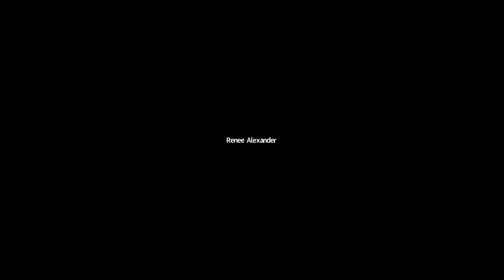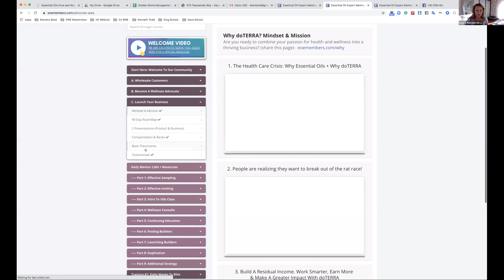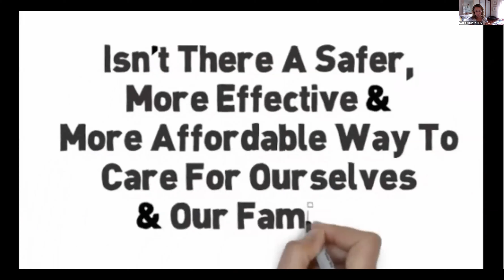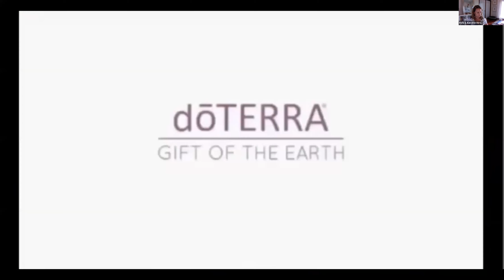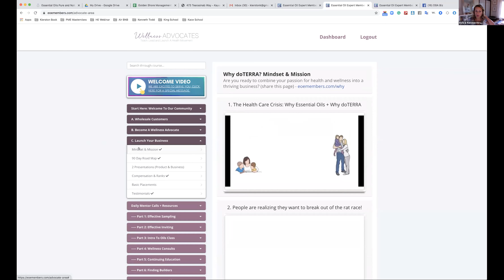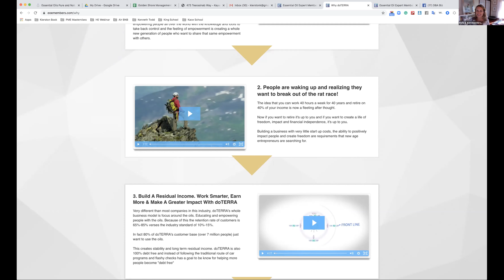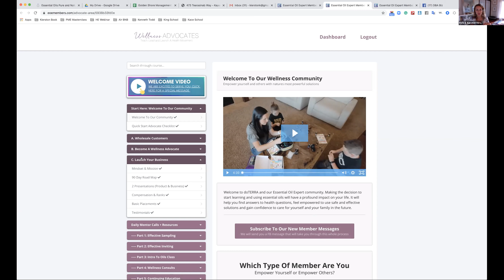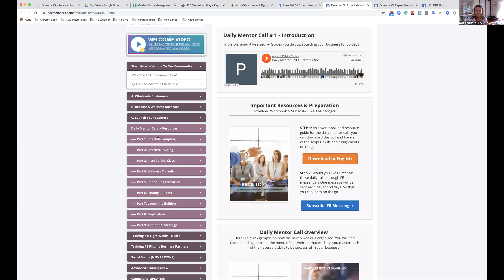Heal Atlanta - Learn doTERRA Week 1 - August 15 Recording